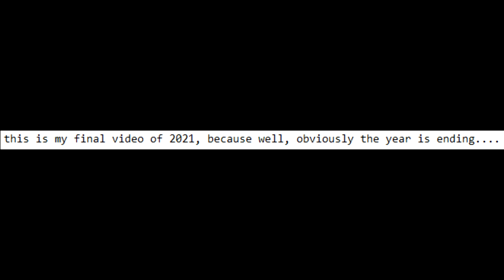HTH : Lake Powell with Psyclone